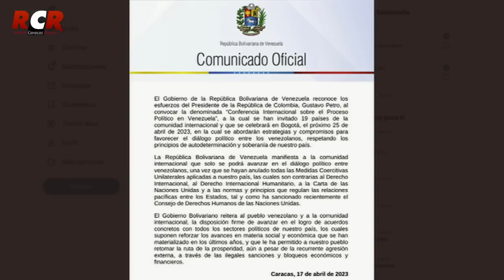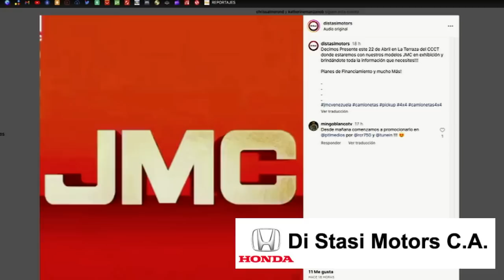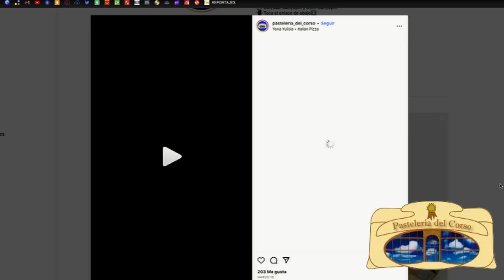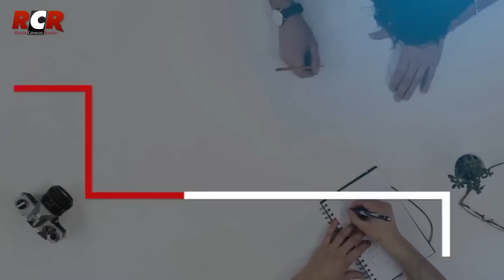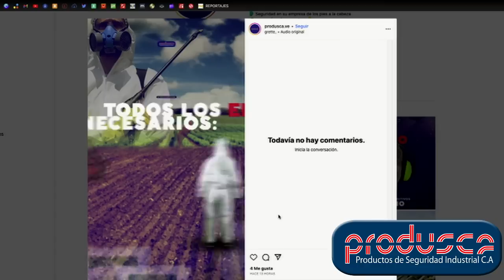RCR750 - Por Todos Los Medios con José Domingo Blanco "Mingo" | Martes 18/04/2023